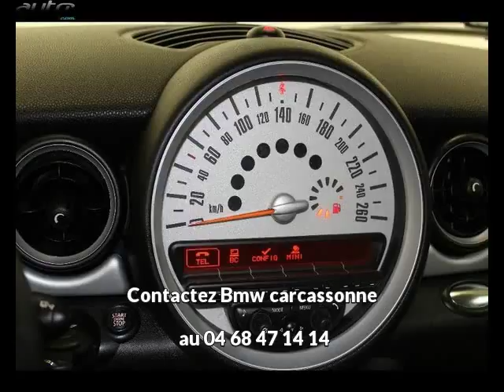Mini mini occasion visible à Carcassonne présentée par Bmw carcassonne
Cette Mini mini occasion disponible à Carcassonne dans le 11 est mise en vente par Bmw carcassonne - 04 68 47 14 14 - tous les détails sont